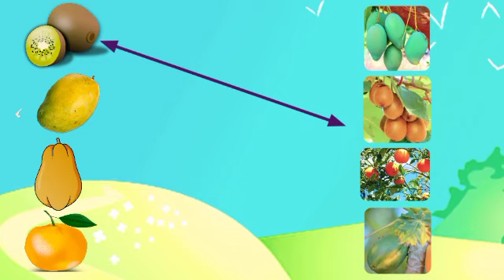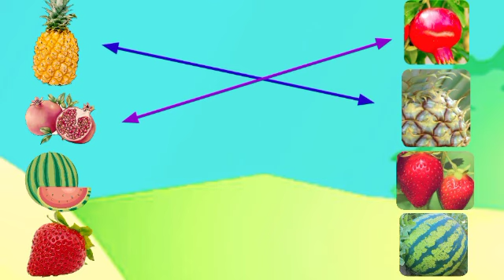Fruits with pictures ,what is the name of 10 fruits name?|| falon ke naam#abcd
Fruits name||what is the name of 10 fruits name?|10 फलों के नाम क्या है?|falon ke naam
what is the name of 10 fruits name?|10 फलों के नाम क्या है?|fruits name English mein
Learn New Fruits Name In English|फलों के नाम |Fruits Name|Apple|Fruits Name with picture|A for Apple#friuts
Learn fruits name in English||फलों के नाम |Fruits Name||Apple|Fruits Name with picture|A for Apple
Fruits Name in English#treandingvideos
fruits Name
a for Apple
abcd song#falonkenaam
# newfruitsname
fruits colour song
Let's Learn fruits Name and vegetable
learn Alphabet fruits Name How to learn fruits name in English
English fruits Name for kids
English fruits name for children
Learn fruits name for english
English alphabet for kids
English alphabet for children
English fruits more kids soge
Falon ke naam
name for bacchon ke liye
Fruits name bacchon ke liye
Falon ke naam kaise yad Karen
Falon ki picture aur animation
Fruits name with phonetic sound
Fruit name with phonic sound
English fruits name song
English fruits name video
Fruits name for nursery
Nursery rhyme
English fruits name for nursery rhymes
English sports name for nursery rhymes song
Fruits name
Learn fruits Name
how to learn fruits name
Falon ke naam falon ke naam English mein
Falon ke Naam picture ke sath
Fruits name with picture
English fruits name song English fruit song
English alphabet
English fruits for English fruits name for#viral#myfirstvlog kids#babyshark#fruits#abcd#abcfruits#abcsong#kidcartoon#spidermanvideo
Apple Apple mango banana grapes orange watermelon Cheri strawberry pineapple papaya
Fruits name for English
Fruits name
Falon ke naam
Anek fruits name fruit name
8 fruits name
10 fruits name
12 fruits name 20 fruits name
Eight fruits name ten fruits name
Fruits ki picture kaise banaen#abcdsong
let's Learn fruits and vegetables
One fruits name and fruits name learn fruits name of fruits name Seiko fruits name Shikha fruits name batao fruits name yad karo fruits name an se anar badhiya se aam a se aam fruits name song learn fruits name song for kids falon ke naam#friuts#fruitsname#englishalphabet#alphabet#howtolearn alphabet#howtolearnEnglishalphabet#aforapplebforball#nurseryrhyme#educationvideo#babyshark
Fruits ki drawing kaise kare
falon ke naam ka animation
Falon ke naam a se anar a se aam
Phonic sound
how to create phonic sound
phonic sound kaise karen
phonic sound batao
 નામફળ
ਅੰਗਰੇਜ਼ੀ ਵਿੱਚ ਫਲ ਦਾ ਨਾਮ
பழங்களின் பெயர்கள் ஆங்கிலத்தில்
pangalan ng prutas sa ingles
ইংরেজিতে ফলের নাম
ఆంగ్లంలో పండ్ల పేర్లు
noms de fruita en anglaisफळांची नावे इंग्रजीत
tên các loại trái cây trong tiếng پھلوں کے نام انگریزی میںingilizce meyve isimleri
nombres de frutas en ingles
અંગ્રેજીમાં ફળોના નામ
ಇಂಗ್ಲಿಷ್ನಲ್ಲಿ ಹಣ್ಣಿನ ಹೆಸರುಗಳು
ingilizce meyve isimleri